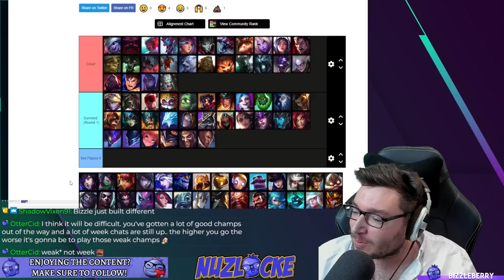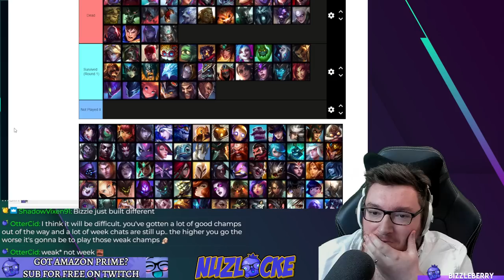Seeing if the Lucian Nami combo still works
Episode 54 - Lucian ADC - League of Legends Nuzlocke

Rules are:

If I lose a game with a champion I cannot play it EVER again!
All in RANKED FLEX EUW
I have to play EVERY champion ONCE before I can play it again (if it is still alive!)